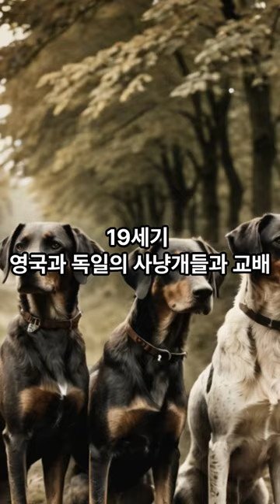비즐라의 특성 - Vizsla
헝가리 국견 비즐라 이야기